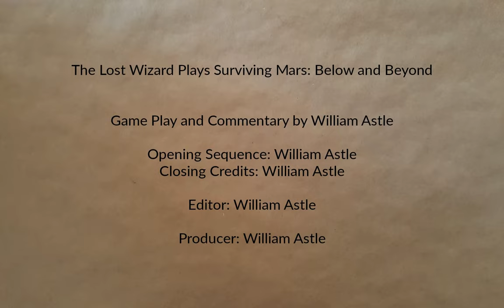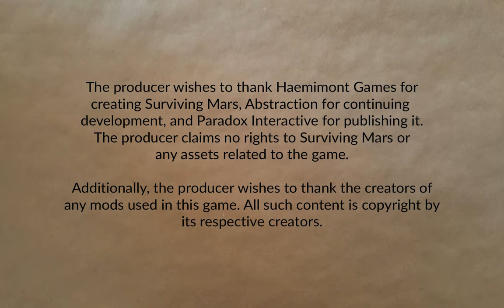Freedom City 1165 Part 41 | Surviving Mars: Below and Beyond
Continued operations on asteroids. Also progress the underground mystery.